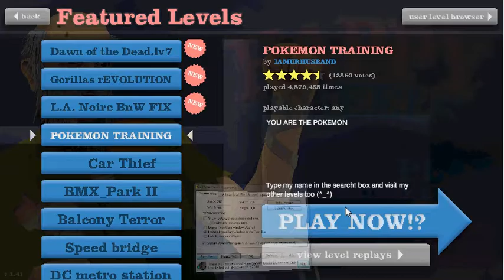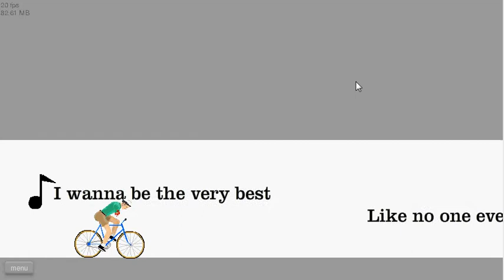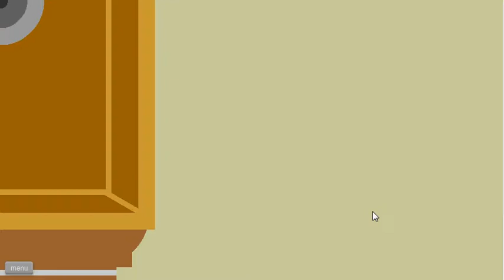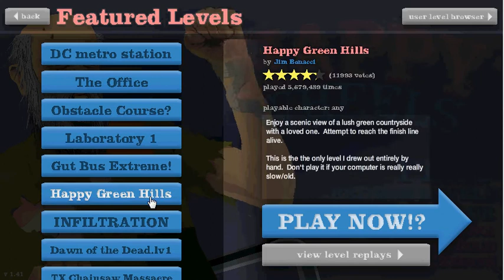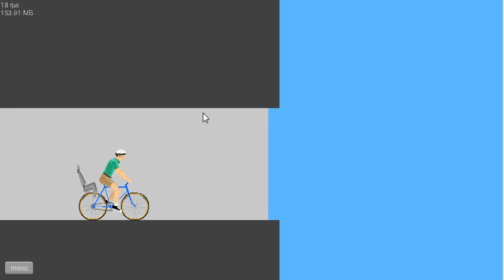Happy Wheels- Part 1 "Richard and Little Kyle Go For a Ride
Happy Wheels Heres the link  to play